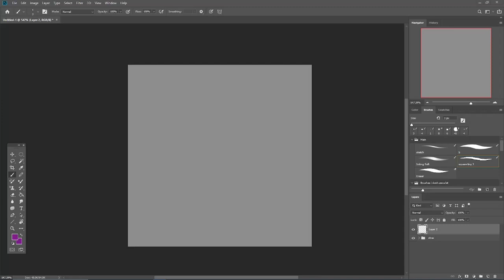Achromatopsia - AF 2024 Speedpaint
Character:
2600383.achromatopsia